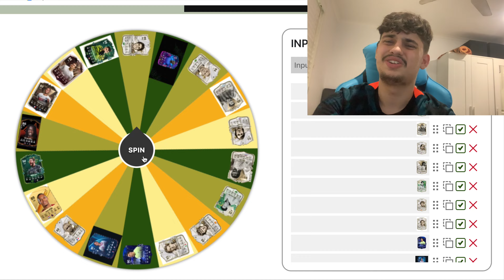Goal Conceded = Discard - Eafc 24 - 25 Million Coin First Owner Team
If i concede my team says bye.